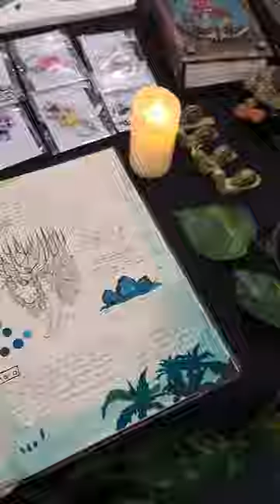artist alley vlog at comic con cape town ✨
hi! I'm Kiara - I'm a full time artist and business owner. This is my cozy fantasy art business. If you like goblincore, faeries, fantasy art, and stories about dragons, then you'll love it here! welcome :) I go by @kiaraintheforest because my art is inspired by a comforting gloom which I find under a canopy of trees.

✨MY SUPPLIES ✨

Sketchbooks:
Hahnemuhle Cotton Sketchbook
Fabriano Black Paper Pad

Illustration pens:
Sakura Drawing Pens
White Gelly Role Pens
Kuretake Bimoji Fude Pen

Printing:
Epson Scanner
Canon Inkjet Printer
Gloss Sticker Paper
Black Ink
Color Ink

Packaging & Display:
Cello Bags
Packaging Tubes
Thank you Stickers
Brown Envelopes
Magazine Organizer

Goblincore room decor:
Green office chair
Moss Rug
Mushroom Lamp

j o i n  t h e  m o s s k i n 🌿